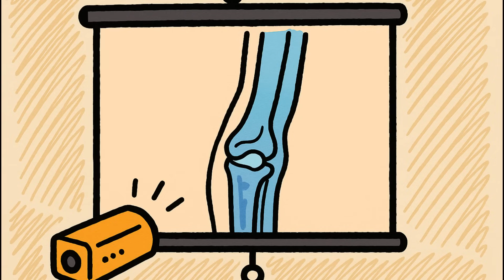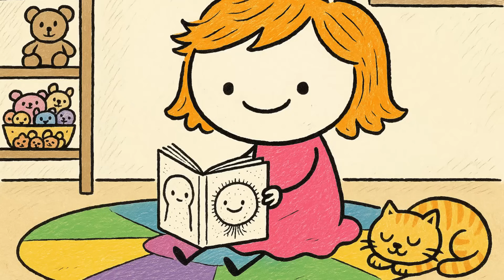Everyday Human Glitches Stil Baffle Scientists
0:00 "precordial catch syndrome"
01:10 "globus sensation"
03:14 "funny bone"
05:04 "handedness"
08:16 "visual snow"
10:19 "ear rumbling"